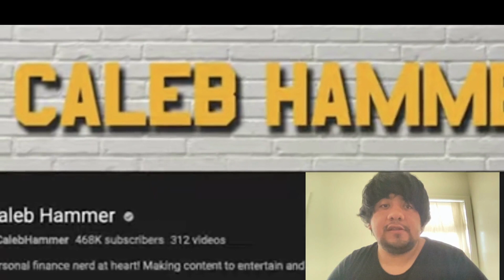Graham Stephan Financial Audit Reaction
Today we'll be reacting to Graham Stephan reacting to Caleb Hammer's financial audit.